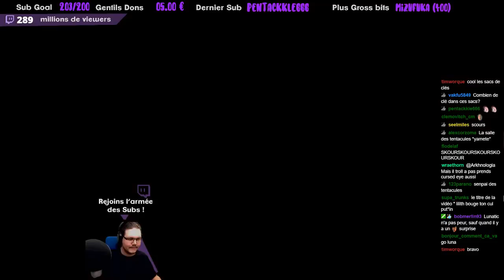La mort est proche !! [Binding Of Isaac Afterbirth +]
Win streak en Normal Random (no Reset) sur Isaac, Et c'est la 18eme partie !
Toute bonne chose a parfois sa fin...
Kappa